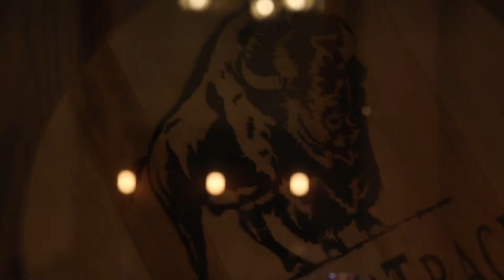A Quick Tour of The Gresham | Fine Drinks Movement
Join us as we take a brief tour of The Gresham in Brisbane!

Welcome to the Fine Drinks Movement...where the Boozehound and friends will show you a good time!

MAILING ADDRESS
SouthTrade International
Suite 1501, Level 15, 61 Lavender St,
Milsons Point, NSW 2061